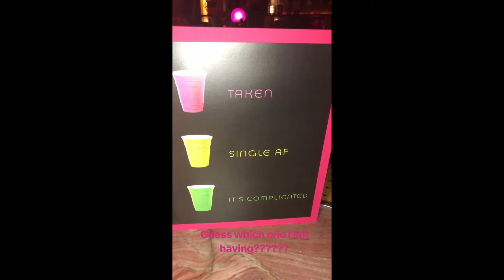Kim & Kourtney at Kylie Jenner's SEXY 21st Birthday Party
Compilation of kim k and kylie jenner instagram stories.